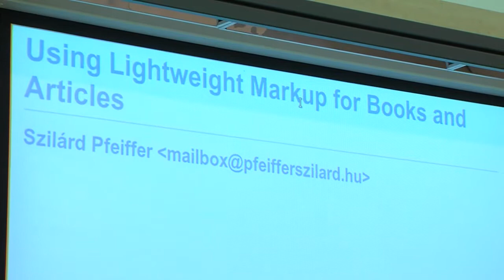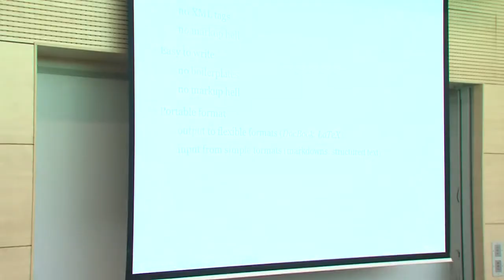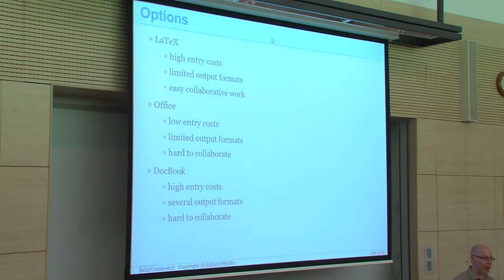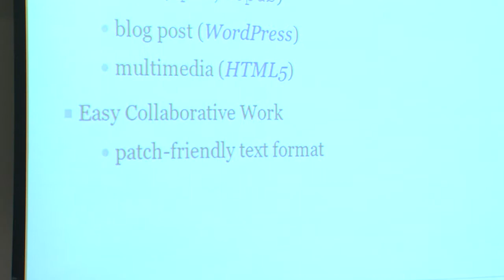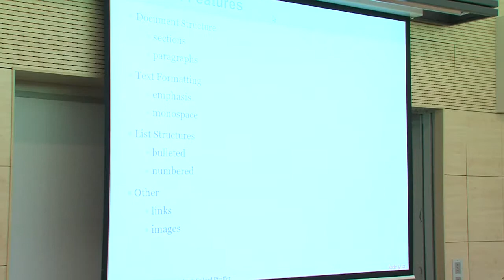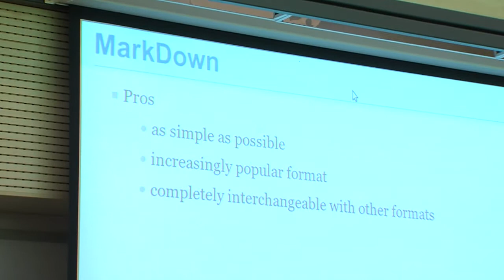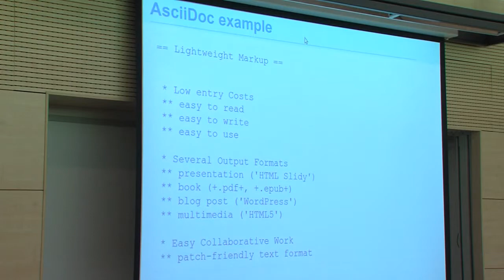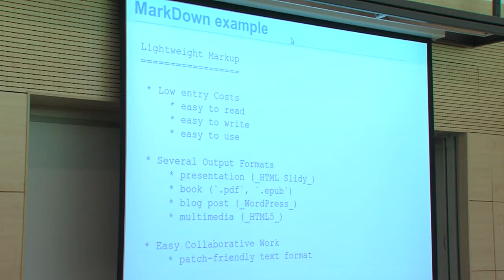Pfeiffer Szilárd: Lightweight Markup: egyszerű megoldások cikkektől a könyvekig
A GNU/Linux rendszerekkel való ismerkedést még villamosmérnöki tanulmányai alatt kezdte meg. Az azóta eltelt több mint tíz évben szoftverfejlesztőként folyamatosan nyílt forrású környezetben, a szabad szoftverek minél szélesebb körű felhasználását szorgalmazva dolgozott, miközben néhány, munkája során alkalmazott szoftver fejlesztésében is részt vett. Érdeklődését az IT biztonságtechnikán túl a nyílt forrású szoftverek minőségi kérdései, a szabadon elérhető és terjeszthető szoftverek, illetve tartalmak, valamint a hozzájuk kötődő közösségek társadalmi hatásai jelentik, szakmai cikkek szerzőjeként is ezen témákkal foglalkozik.